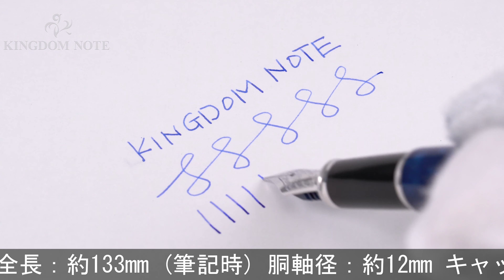PILOT パイロット 万年筆 レガンス89S ブルー 細字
全体多少のスレ･小キズ等みられますが総じて程度良好。とてもコンパクトな万年筆ですが、キャップを尻軸に装着すると持ちやすく使いやすいサイズになります。

本体材質：樹脂
ペン先材質：14金
字幅：細字
機構：カートリッジ、コンバーター両用式
全長：約133mm (筆記時)
胴軸径：約12mm
キャップ径：約13mm (クリップ除く)
最大径：約16mm (クリップ含む)
重さ：約16g
付属品：なし